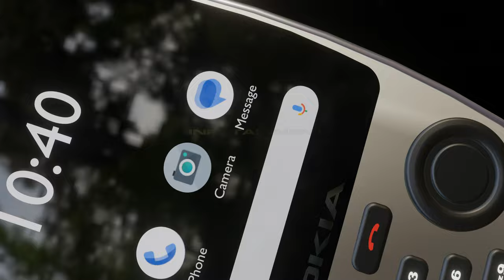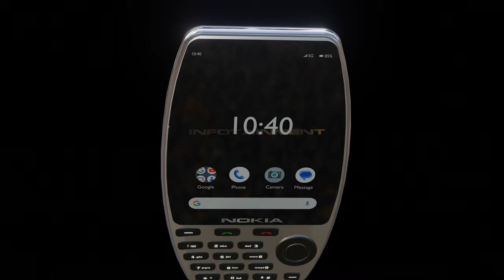NOKIA 6600 PRO MAX 5G 2023 FIRST LOOK | TRAILER | INTRO